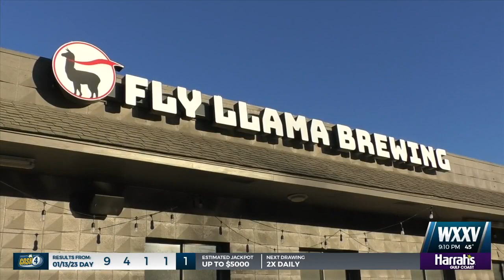Fly Llama Brewing in Biloxi is celebrating two years of business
Fly Llama Brewing in downtown Biloxi is celebrating another year and reflecting how much they’ve grown since opening its doors in January of 2021.